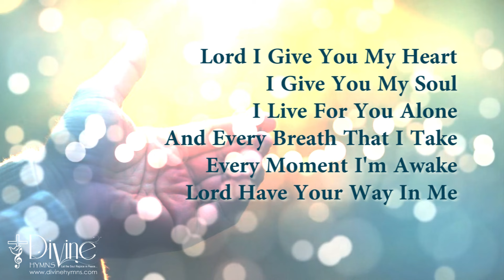I Give You My Heart Song Lyrics | Divine Hymns Prime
This Is My Desire, To Honor You
Lord With All My Heart, I Worship You

Song : I Give You My Heart
Album : Top Christian YouTube Hits
Genre : Contemporary Hymns
Writer(s) :
Key :
Theme(s) :
Scripture Reference(s) :
CCLI Song No :